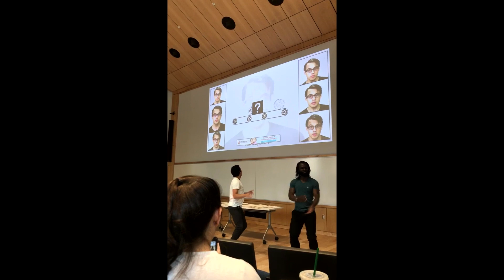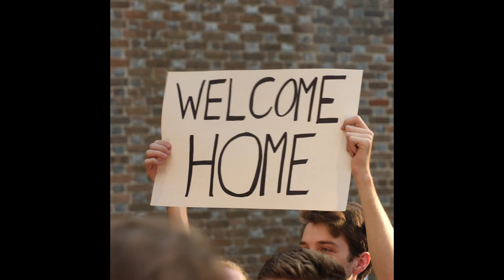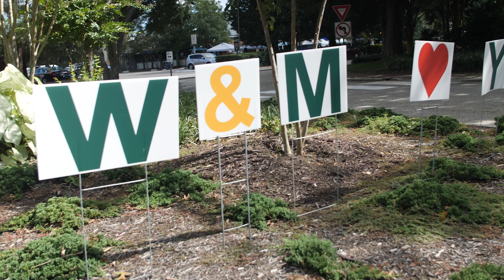Welcome to William & Mary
William & Mary is a community of innovation, collaboration and engagement. The students, faculty and staff shine at W&M. From research to study abroad to clubs and organizations, our university encourages the supportive, diverse student body be given unprecedented opportunities to work with peers and experienced faculty mentors on projects that inspire them. Welcome home.